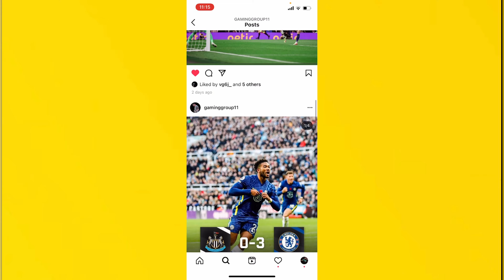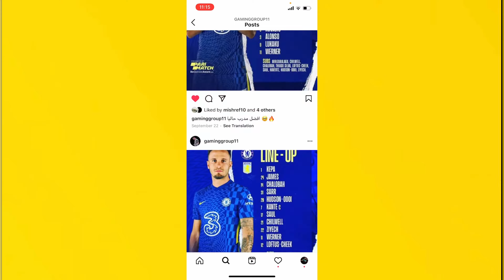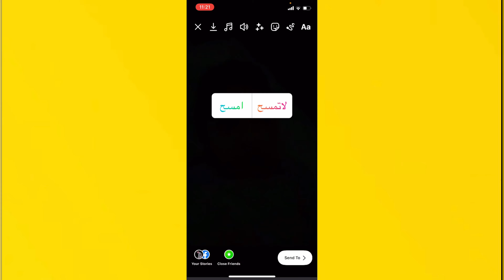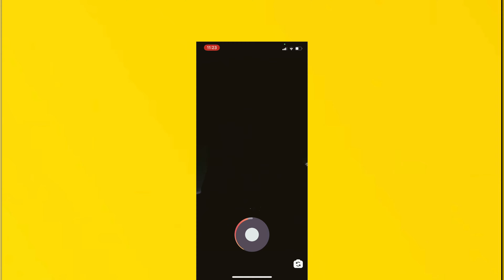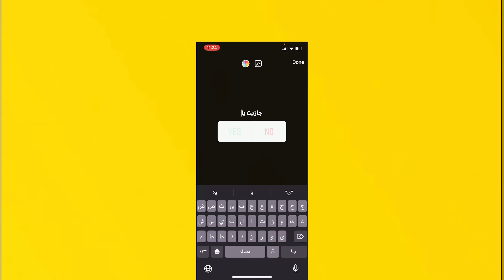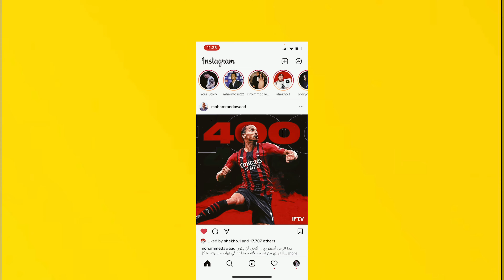فلوق تاريخي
انستا gaminggroup11